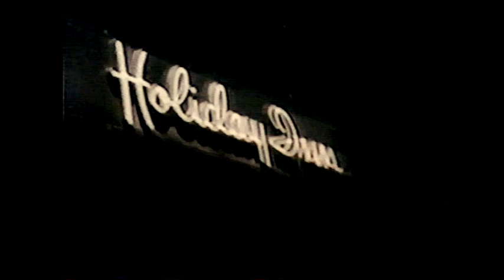John Stanley Meets Jack the Ripper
Four hours, two DVDs, of Creature Feature mini movie madness.  Mini movies from the past as well as new material starring John Stanley and Jack the Ripper (played by Carlos Tabarez).